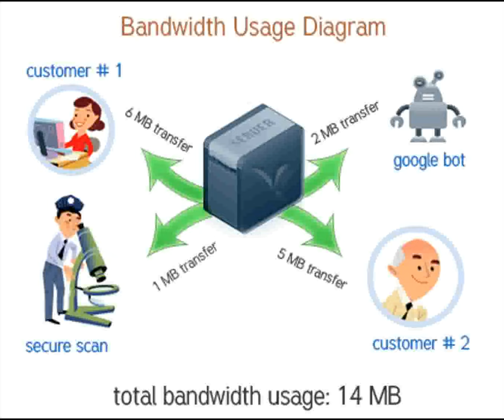Kenali Bandwidth Ngirit Kuota Internet - Internet Sehat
Vidio Kenali Bandwidth Ngirit Kuota Internet,
Vidio Ngirit Paket Kuota Internet,
Kenali Bandwidth Ngirit Kuota Internet,